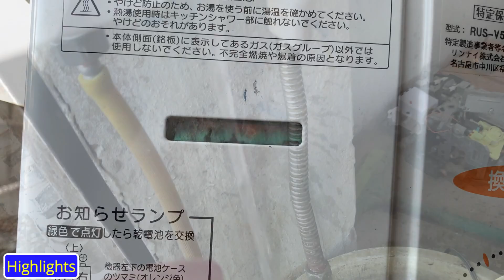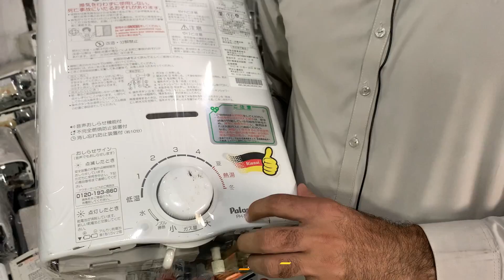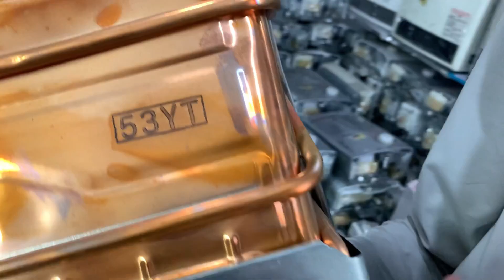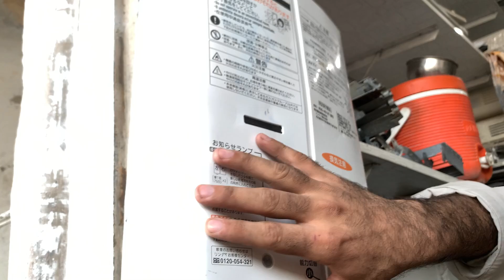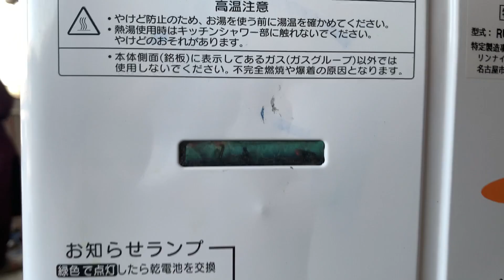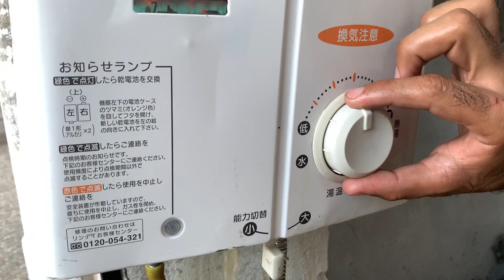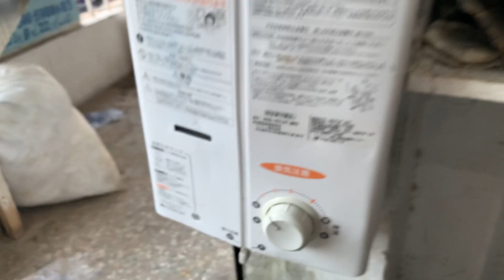Japanese Geyser Price In Pakistan | Instant geyser Price In Pakistan | hybrid gas water heater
today i will show you instant geyser wholesale shop at karkhano market peshwar, in this video you will see Japanese geysers in cheap price & wholesale rate, japanese geysers total build in copper, here you find japnese gas stove, japanese heater, & japanese instant geysers in very low price, so please stay with us in video and please watch full video for details, thank you for support ALLAH HAFIZ.

Instant Geyser | Gas Water Heater | Electric Geysers Lahore Pakistan | Japanese Geysers on wholesale